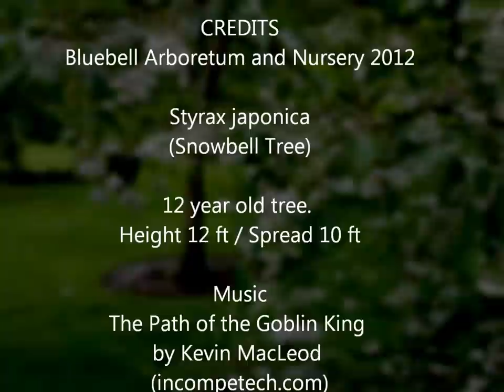Styrax japonica (Snowbell Tree)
A beautiful small tree with wide, fan-shaped branches and cascades of bell-shaped, white flowers in summer. The leaves are small, pale green in spring / summer and can turn pretty shades of yellow in a good crisp autumn before falling.

The tree in the video is approx 12 years old. The video shows the flower display in June.
Height: 12 ft / Spread: 10 ft.